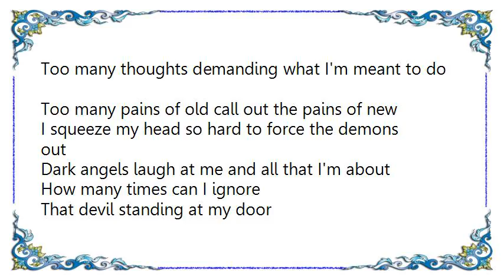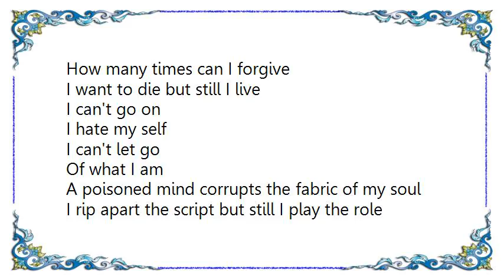Charlie Hunter - What I Am Lyrics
[Lyrics Charlie Hunter - What I Am]
I see faces in the sky of sad forgotten souls
Low down decaying joy no hope to keep me whole
No breeze to comfort me no love to save my mood
Sunlight burns into me I'm branded solitude

How many times can I ignore
That devil standing at my door
How many times can I forgive
I want to die but still I live

Too many thoughts demanding what I'm meant to do
Too many pains of old call out the pains of new
I squeeze my head so hard to force the demons out
Dark angels laugh at me and all that I'm about

I hate my self
I can't let go
Of what I am

A poisoned mind corrupts the fabric of my soul
I rip apart the script but still I play the role